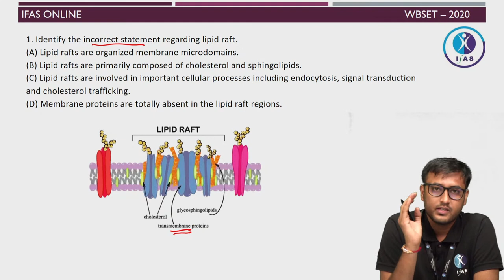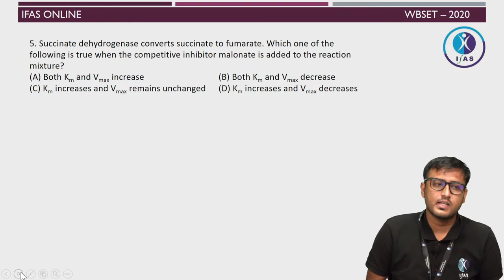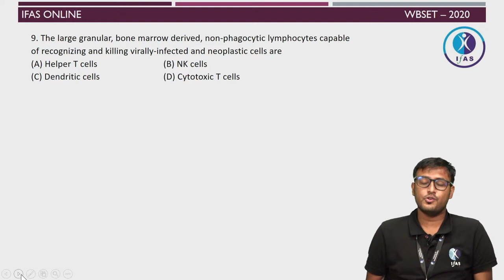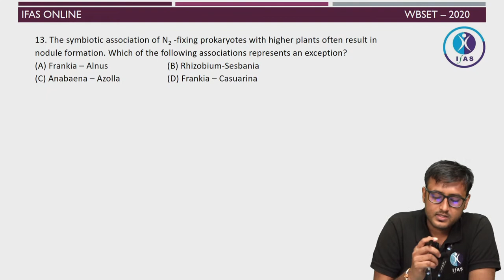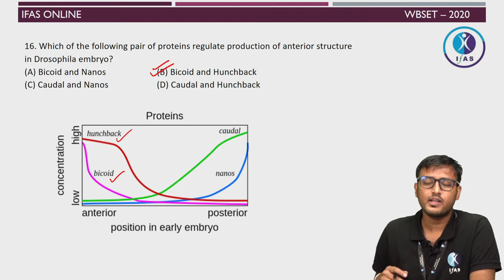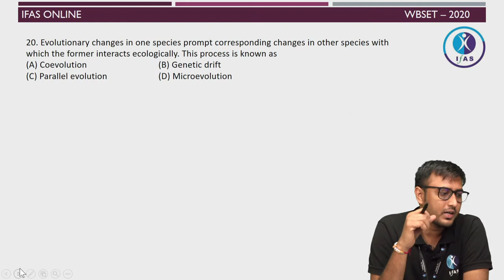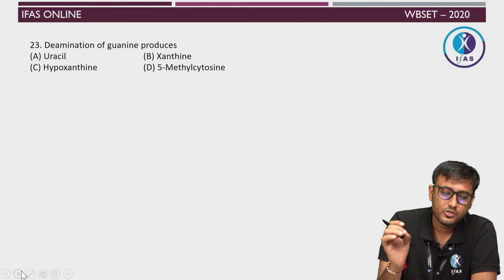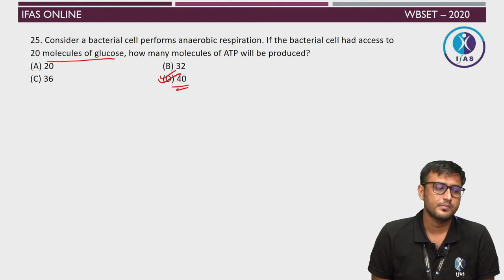Previous Year Paper Discussion | WB SET- 2020 With Dhaval Sir | IFAS